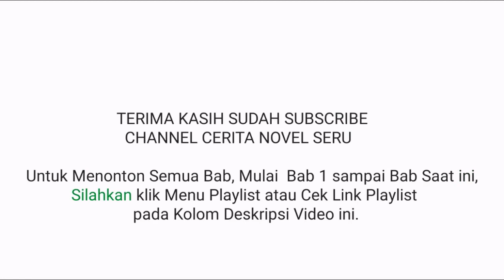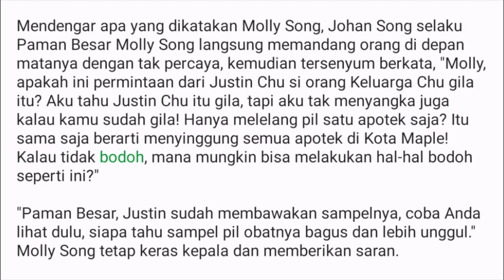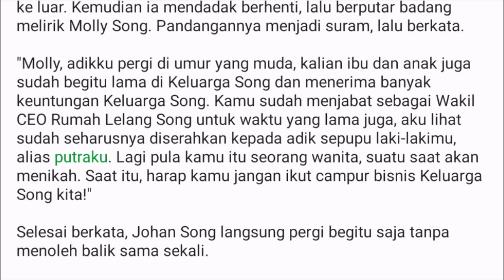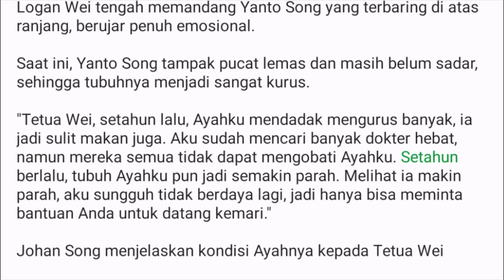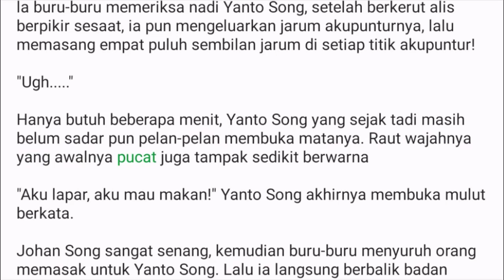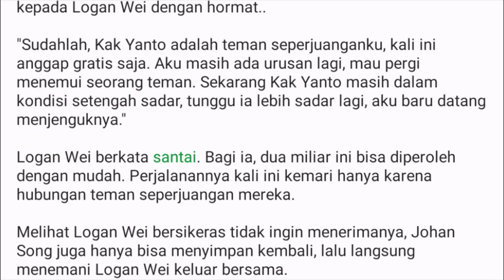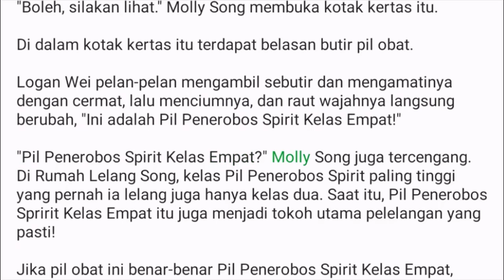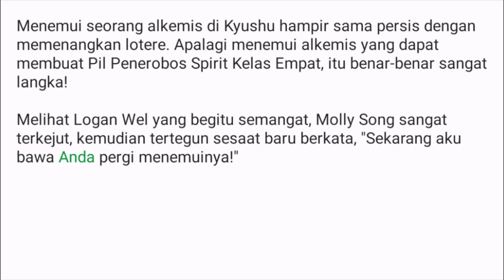Bab 31 Master dan 9 Murid Cantik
Baca Novel Gratis Master dan 9 Murid Cantik
Full Bab Novel Master dan 9 Murid Cantik cek di playlist berikut: